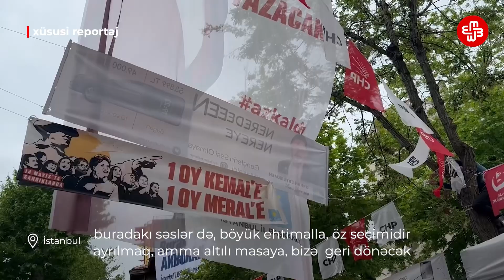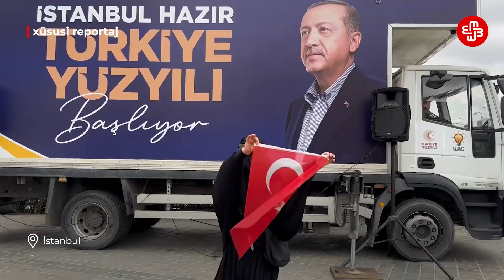Türkiyədə seçki təbliğatı davam edir - xüsusi reportaj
Türkiyədə partiyaların seçki hazırlıqları davam edir. Meydanlar və parklarda festival təəssüratı var. Muharrem İncenin seçkilərdən çəkilməsi rəqiblər arasında fərqli formalarda şərh edilir. CHP rəsmiləri İnceni əsas müxalif qrup olan “altılı masa”da görmək istəyir. Tərəflərin Azərbaycanla bağlı mövqelərini də soruşduq.